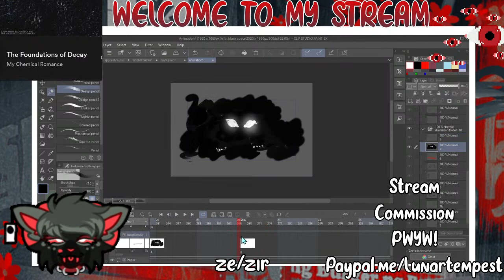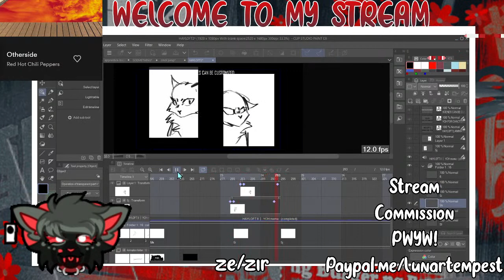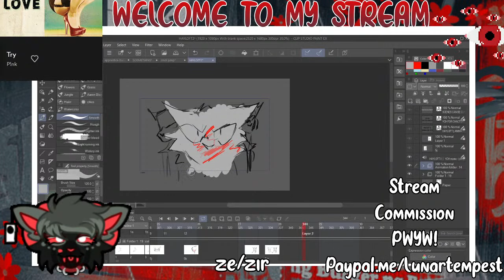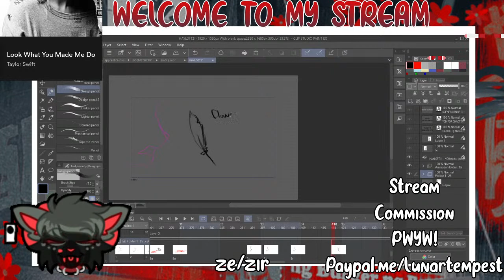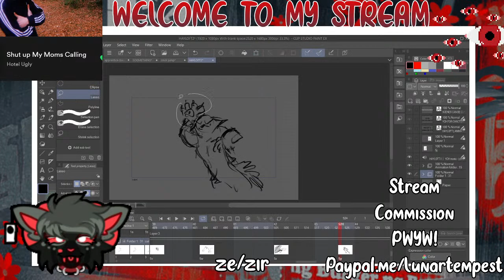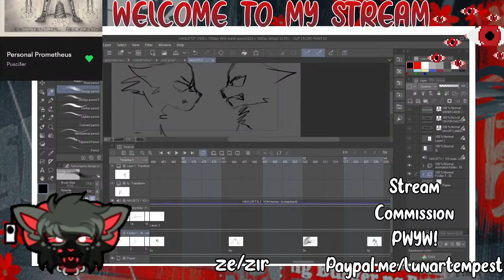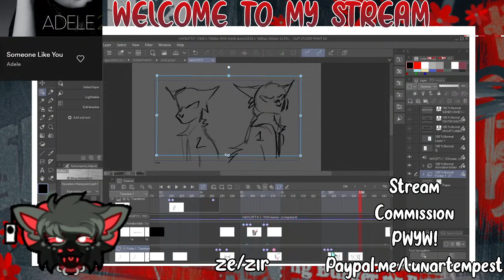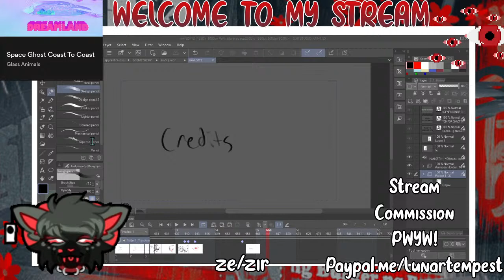Working on HAYLOFT 2 YCH / Commission discounts! | Mic OFF | Music On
Hello! Welcome to my stream!

PAY WHAT YOU WANT COMMISSIONS! Minimum of $5!

I will tolerate NO homophobia, racism, or transphobia. That is disgusting and you will be banned.

Rules :
Cussing is OKAY! Just don't go over with it.
No NSFW, Talk about S*lf H*rm, S**cide, or really anything else that seems inappropriate.
NO VENTING!! If you need help, talk to someone else, but this stream is for just chatting and not getting too deep in things! :))
Promoting your MAP calls is fine!
Please no adult jokes!
Please don't ask to be a moderator!